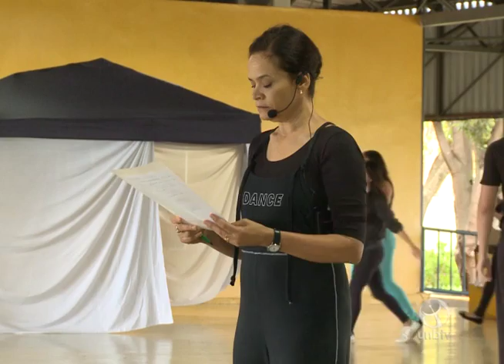Mostra Dança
UnBTV - dezembro/2015.